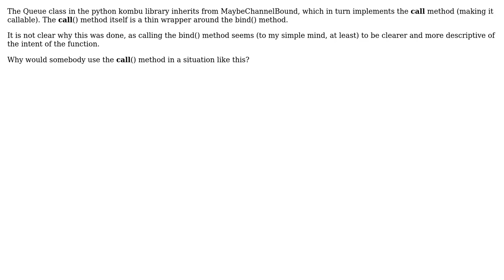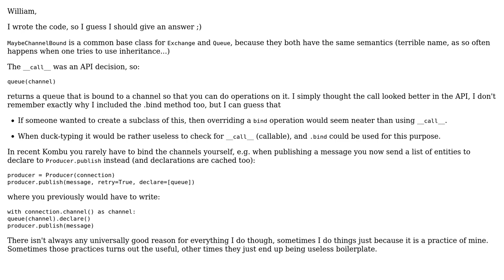Software Engineering: Why is MaybeChannelBound callable?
With thanks & praise to God, and with thanks to the many people who have made this project possible! | Content (except music & images) licensed under CC BY-SA | Music | Images & others | With thanks to user William Payne user asksol and the Stack Exchange Network Trademarks are property of their respective owners. You are responsible for your own actions.